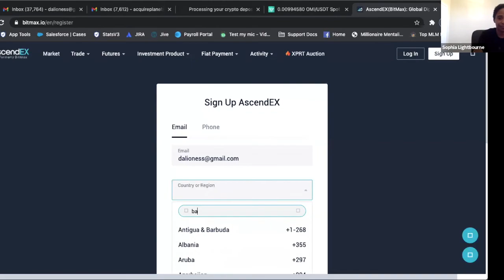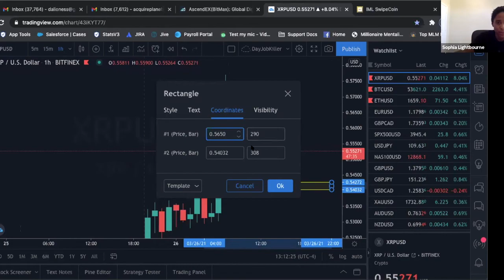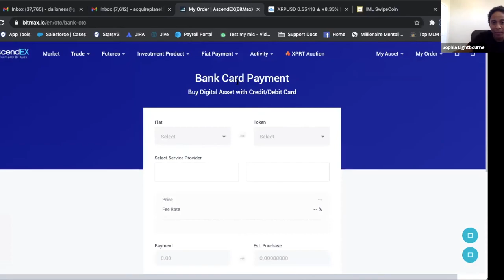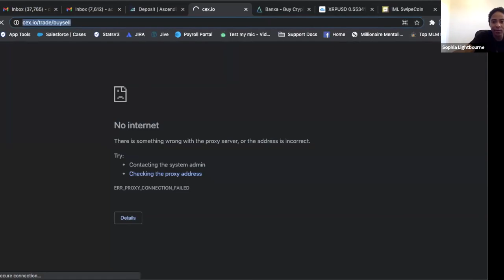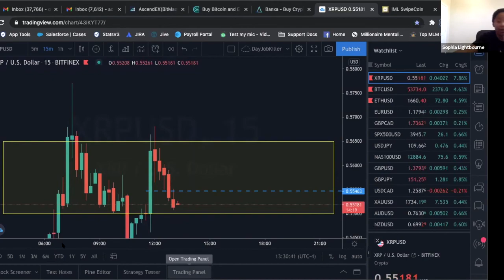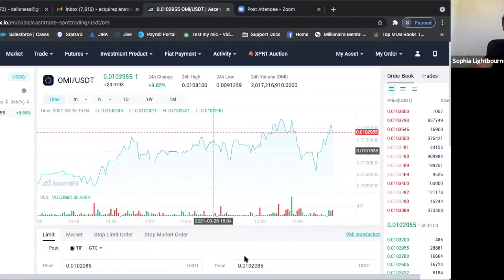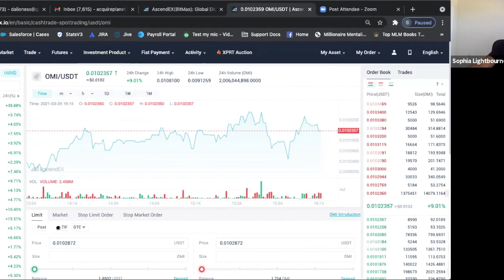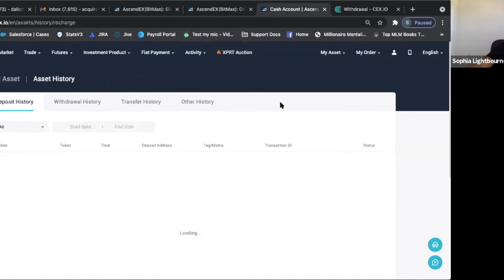How To Buy OMI in Bahamas Using BitMax (AscendEX)